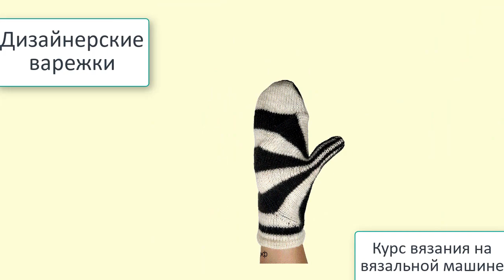Идеи вязаного подарка своими руками✅Оригинальные рукавички на вязальной машине✅diy✅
💢Открытые плейлисты💢

Мы предлагаем:
- Обучение с нуля новичков он-лайн на любых вязальных машинах: